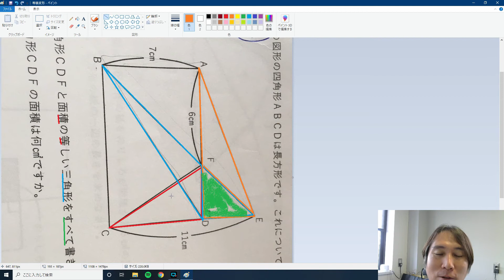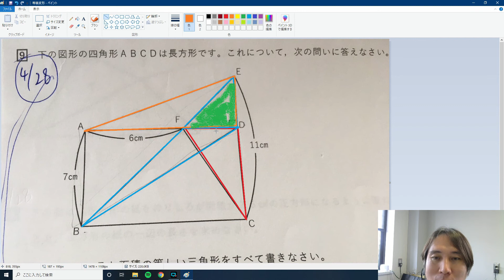等積変形の応用【オンラインで来た質問に速攻で応える】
中学2年生の数学で出題される等積変形の応用問題を解説しています。中学受験でも出題されるので、小学生も中学生も必見です。